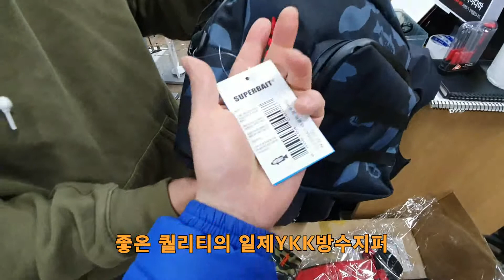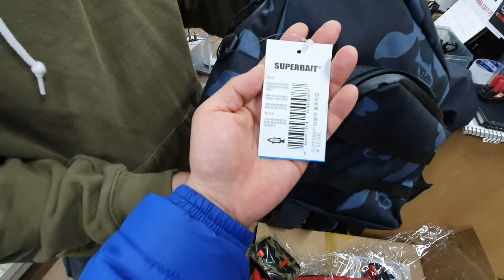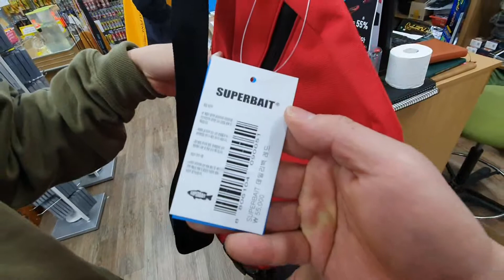전지적 업자 시점! 슈퍼베이트가방 (슈퍼테클백,데일리백)~!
첫번째는 슈퍼테클백
두번째는 데일리백